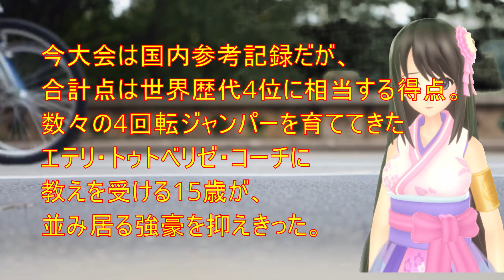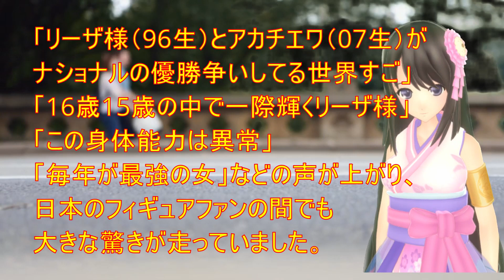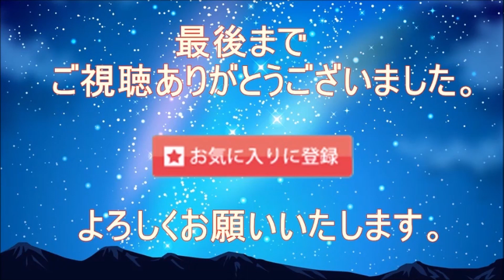【ロシア選手権】エリザベータ・トゥクタミシェワが毎年最強を更新している！アカチエワとワリエワに続いての表彰台にレジェンドの風格！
【special　Thanks】
【音声】
VOICEPEAK